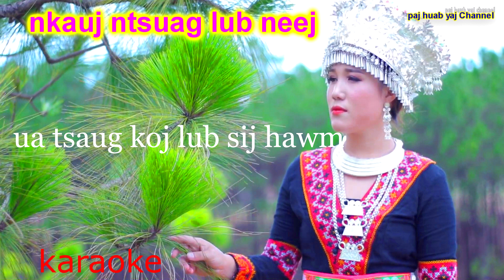Paj huab yaj :nkauj ntsuag lub neej Karaoke